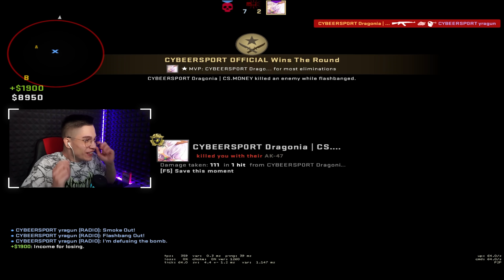МЫ СТАЛИ ВЕЛИКАНАМИ И СЫГРАЛИ 1 НА 1 В CS GO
Прикольчик:
Drago - @DrakoshaONE